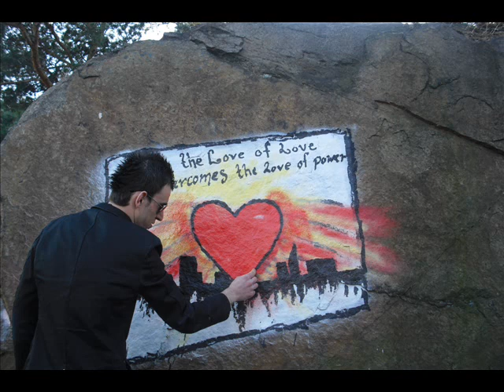Ata qaradaxi.Jwani Afsunawi new 2010. by ZeZo